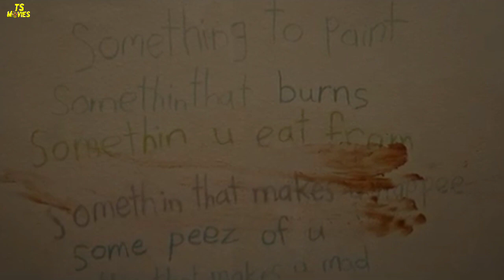Best 5 Horror Movies In Hindi dubbed|😱😱taakshowmovies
is channel per aap ko aane Wali movie Aur web series ke a review Jaane ko Milenge and her category ki or favourite heroes movies list upload ko jayegi| Top 10 countdown list created by according to  my favorite movies list so do not take serious because this one is just information so just enjoy the video

All pictures images music show in the video belongs to the respected owners